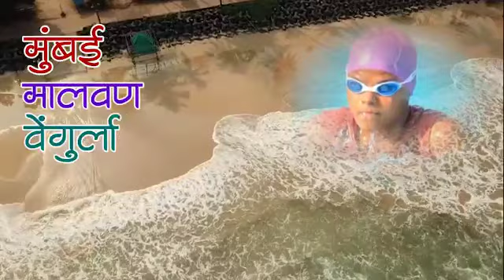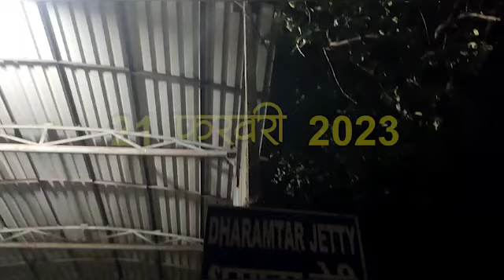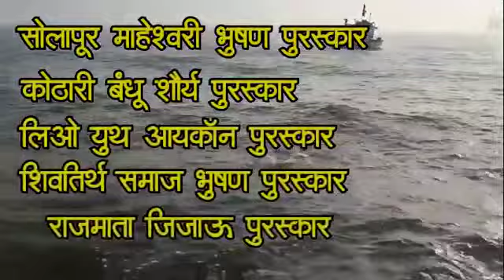Short Introduction of Kirti Nandkishor Bharadiya (Sea Swimming World Record Holder)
Kirti Bharadiya's Short Story